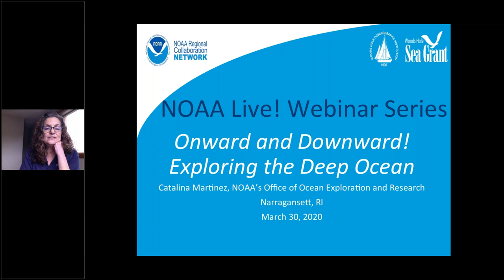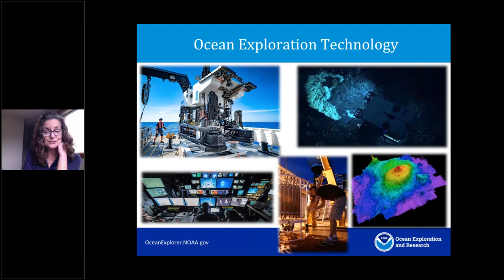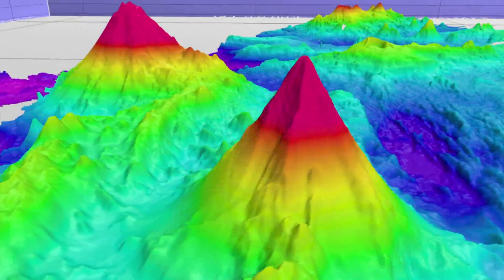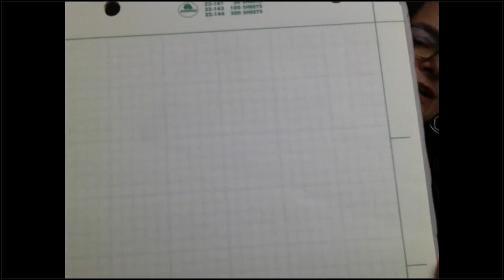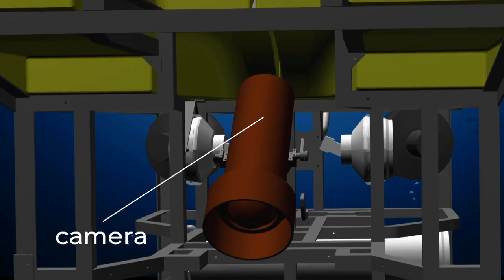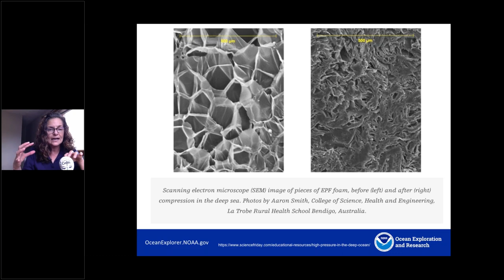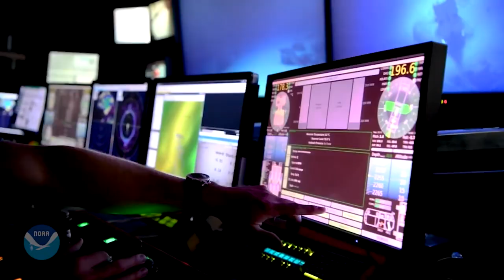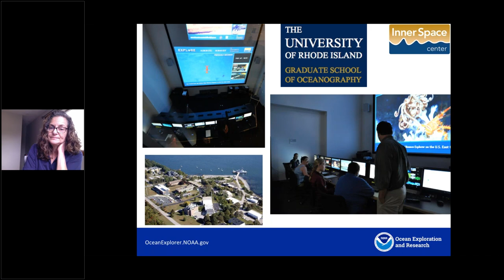NOAA Live! Webinar 4: Onward and Downward! Exploring the Deep Ocean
The world ocean is essential to all life on earth, covers more than 70 percent of the planet's surface, drives global weather patterns, regulates temperature, and is a bridge that connects all continents. Throughout history, the ocean has been a vital source of sustenance, transport, commerce, joy, fear, mystery and inspiration. Yet for all of our reliance on the ocean, more than 90 percent of this vast realm remains unexplored. Join us to learn how and why NOAA explores the deep ocean! (Grades 5-8) (Recorded on March 30, 2020)

Catalina Martinez, NOAA's Office of Exploration and Research (OER) in Narragansett, RI

Resource Links:
A full list of our upcoming NOAA Live! webinars

Woods Hole Sea Grant's list of resources to use while schools are closed can be found